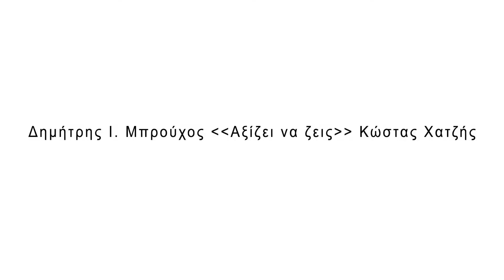Δημήτρης Ι. Μπρούχος - "Αξίζει να ζεις" - με τον Κώστα Χατζή (live)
Τίτλος τραγουδιού:
"ΑΞΙΖΕΙ ΝΑ ΖΕΙΣ"

Στίχοι: Δημήτρης Ι. Μπρούχος
Μουσική: Κώστας Χατζής
Ερμηνεία: Κώστας Χατζής